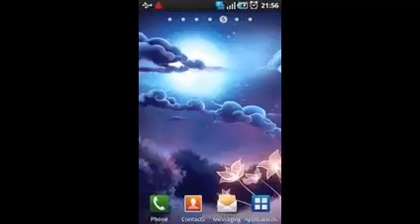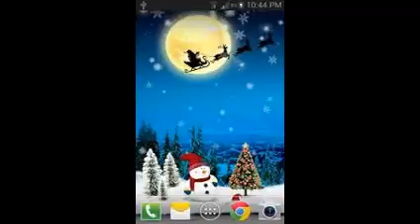Free Live Wallpapers